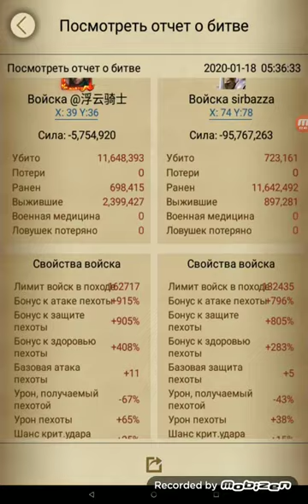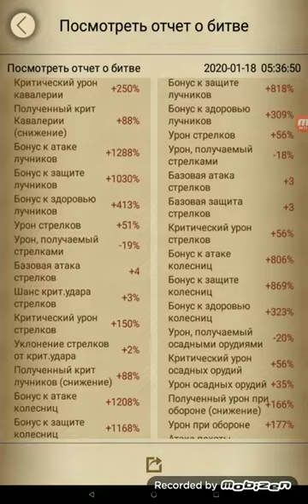RU S7 Dragon Campaign KAL1029 VS LOA1340 Clash of kings 970